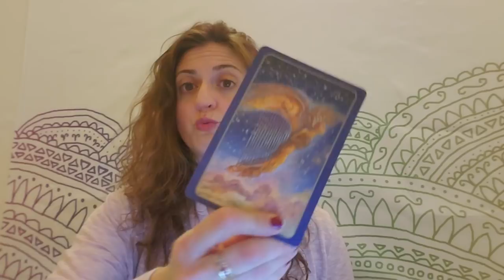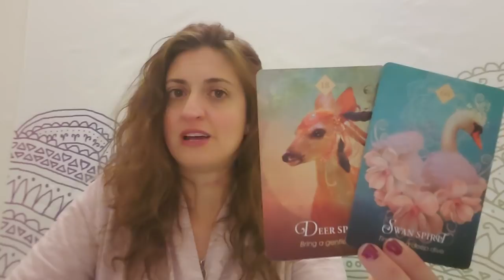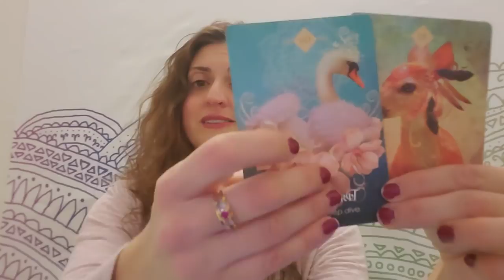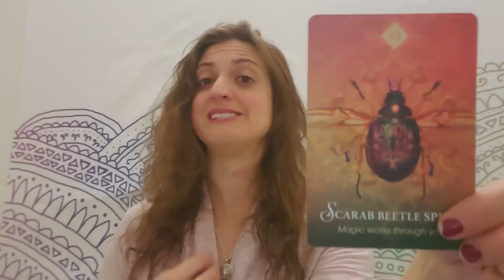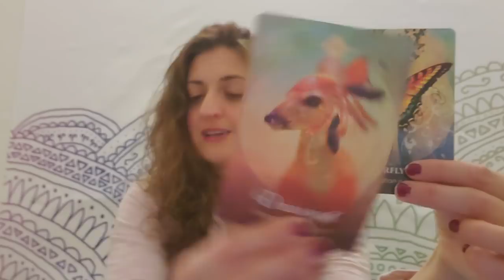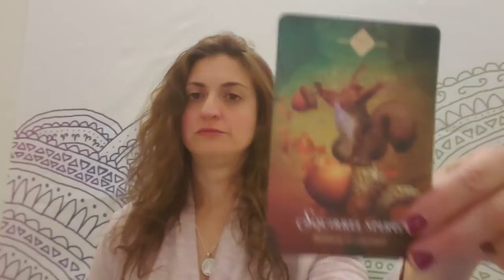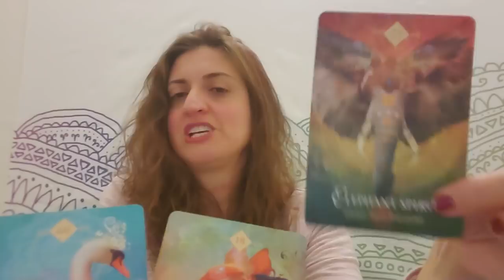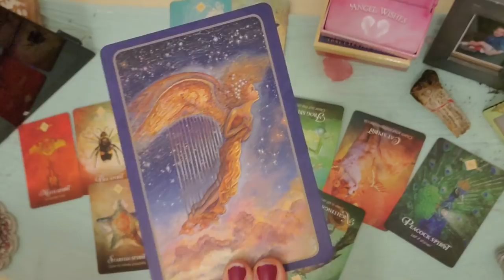♏🦂💀 Scorpio: Controlled Demolition 💀🦂♏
Scorpio: Watch out the stinger's out! Weekly Oracle and tarot card reading from Born without Boundaries. Let it burn. If they want you, they're gonna have to walk into the flames after you.

PERSONAL READINGS
Recorded $100
In the body of the email specify: